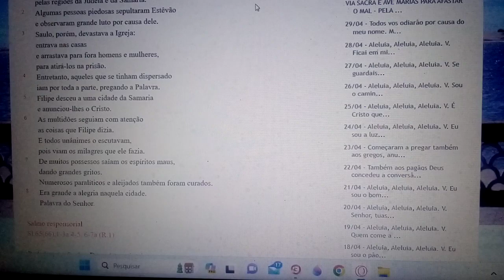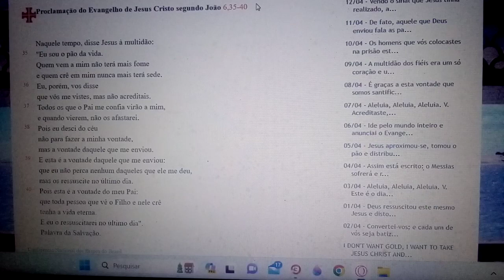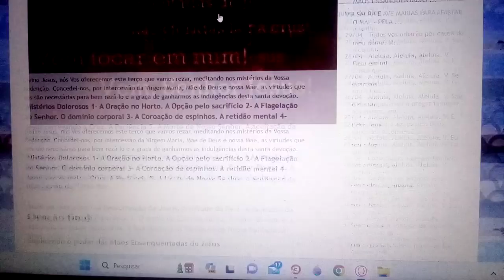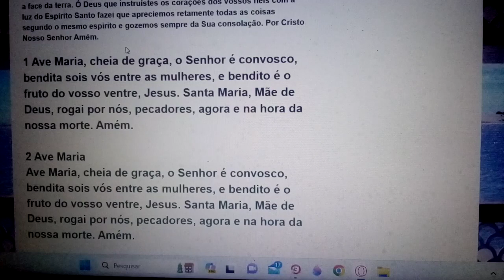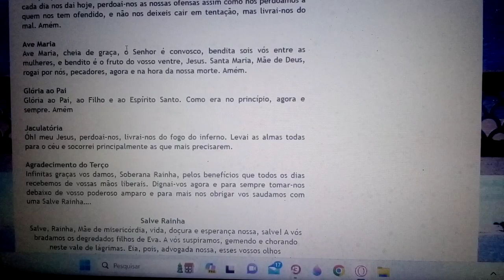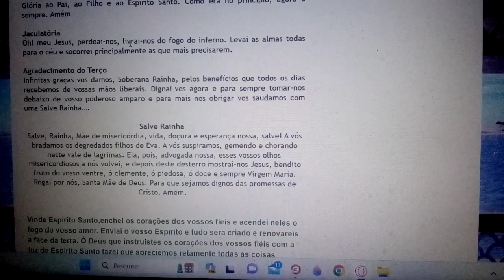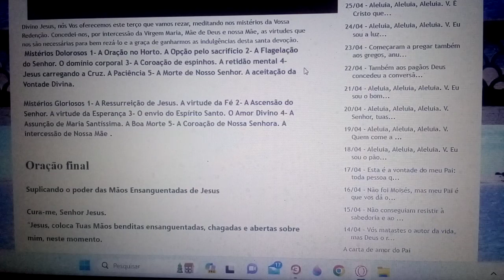Esta é a vontade do meu Pai: toda pessoa que vê o Filho tenha a vida eterna.17/04